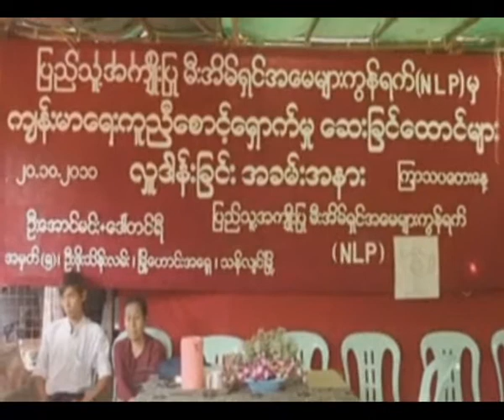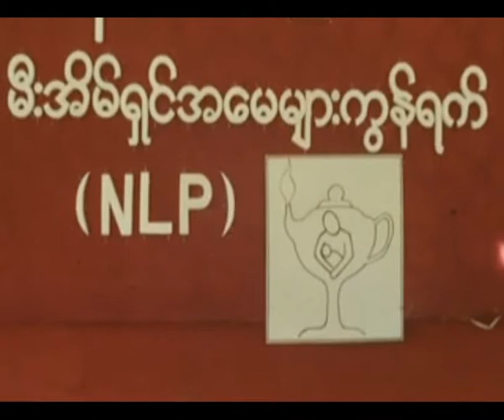Mosquito Nets donated in eastern Yangon by MLP network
ျမန္မာျပည္မွာ တစ္ျဖည္းျဖည္းဆုိးရြားလာတဲ့ ေသြးလြန္တုတ္ေကြးေရာဂါကုိ ကာကြယ္ဖုိ႔အတြက္ ျပည္သူ႔အက်ိဳးျပဳ မီးအိမ္ရွင္ အေမမ်ားကြန္ယက္ (အန္အယ္လ္ပီ) က ေဆးျခင္ေထာင္ေတြကုိ လွဴဒါန္းေနၾကတာျဖစ္ပါတယ္။
အခုလ ၂၀ ရက္ေန႔ကက်င္းပျပဳလုပ္ခဲ့တဲ့ ဒီအခမ္းအနားကုိ သံလွ်င္ျမိဳ႔ ၿမိဳ႔ေဟာင္းအေရွ႔ ဦးသိန္းတန္လမ္းက ဦးေအာင္မင္း+ ေဒၚတင္ရီ တုိ႔ရဲ့ေနအိမ္မွာ က်င္းပျပဳလုပ္သြားခဲ့တာပါ။
ဒီပြဲကုိ ဦးလွသိန္း ၊ ေဒါက္တာဖုန္း၀င္း ၊ ေဒၚတင္တင္၀င္းတုိ႔အျပင္ အခုလ ၁၂ ရက္ေန႔ လြတ္ျငိမ္းခ်မ္းသာခြင့္နဲ႔ လြတ္ေျမာက္လာခဲ့တဲ့ အမ်ိဳးသားဒီမုိကေရစီအဖြဲ႔ခ်ဳပ္ သံလွ်င္ျမိဳ႔နယ္ လူငယ္တာ၀န္ခံ ကုိညီညီဦး နဲ႔ ေဒၚပုံျမိဳ႔နယ္က ကုိဘုိဘုိ၀င္းႏုိင္တုိ႔လည္း တက္ေရာက္ခဲ့ၾကပါတယ္။
ဒီပြဲမွာ ေဆးျခင္ေထာင္ေတြကုိလွဴဒါန္းခဲ့တဲ့အျပင္ သက္ၾကီးရြယ္အုိေတြအတြက္ တစ္လကုိ ႏွစ္ေထာင္ႏွဳန္းနဲ႔ တစ္ႏွစ္စာ ေထာက္ပံ့လွဴဒါန္းခဲ့ၾကပါေသးတယ္။
ျပည္သူ႔အက်ိဳးျပဳ အေမမ်ားကြန္ယက္အဖြဲ႔ကုိ ျပီးခဲ့တဲ့ ၂၀၁၀ ခုႏွစ္က လူထုေခါင္းေဆာင္ ေဒၚေအာင္ဆန္းစုၾကည္လြတ္လာျပီးေနာက္ပုိင္းမွာ စတင္ဖြဲ႔စည္းခဲ့တာျဖစ္ပါတယ္။
အေမမ်ားကြန္ယက္အဖြဲ႔အေနနဲ႔ ေထာက္ပံ့လွဴဒါန္းတဲ့အခါမွာ ဘုိးဘြားရိပ္သာကုိ မသြားေရာက္ႏုိင္ၾကတ့ဲ သက္ၾကီးရြယ္အုိေတြကုိ အဓိကထားလွဴဒါန္းေနတာလည္းျဖစ္ပါတယ္။